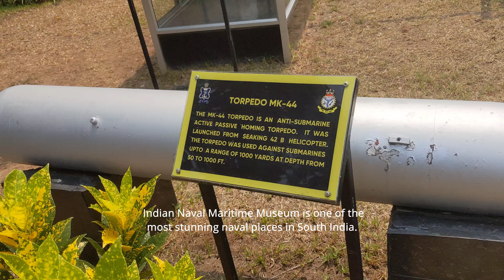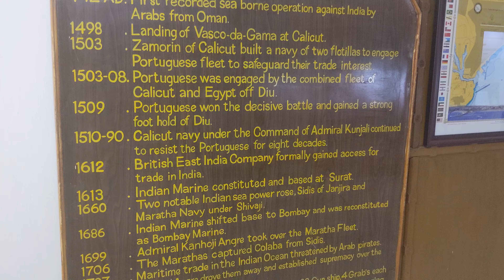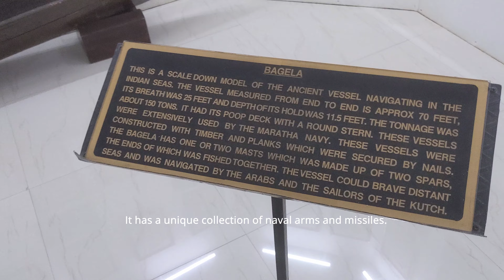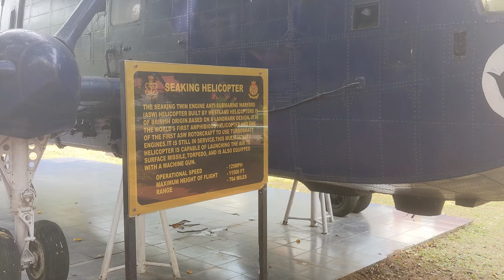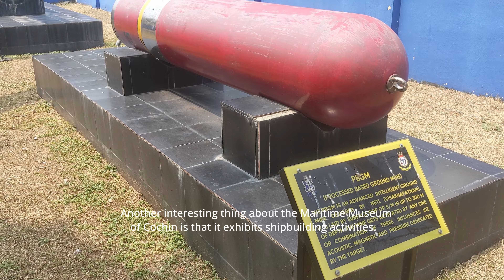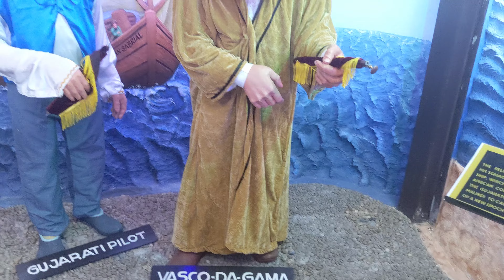Indian Naval Maritime Museum, Kochi, South India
Hi, I am Shaun, In this video, we visited Indian Naval Maritime Museum. It is one of the most stunning naval places in South India.
It is Situated at INS Dronacharya, Maritime Museum is among the must-see attractions in Kochi. It has a unique collection of naval arms and missiles.

Timestamp
0:00 Teaser
0:16 Intro
0:28 About
0:32 Location
0:36 Indian Naval Maritime Museum
5:52 Places that I visited
6:03 Outro